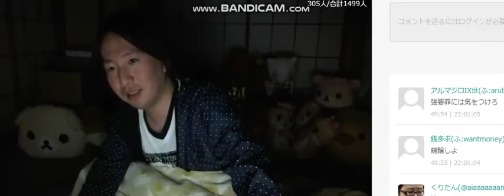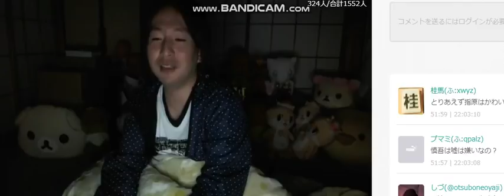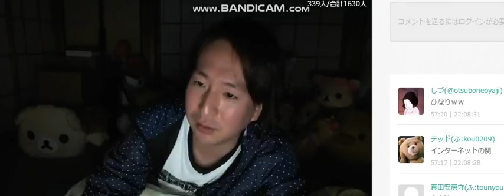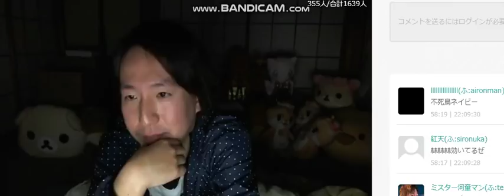ふわっち 関慎吾 ゆいなってやつむかつくわー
早口になり効いてる社長